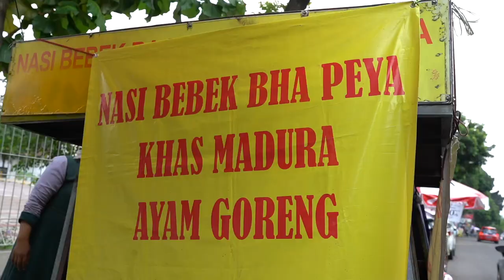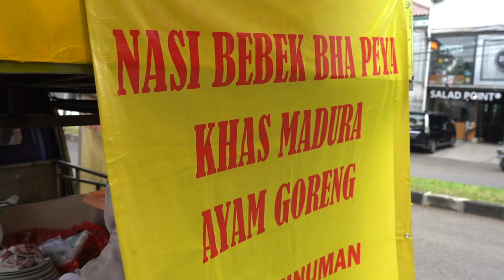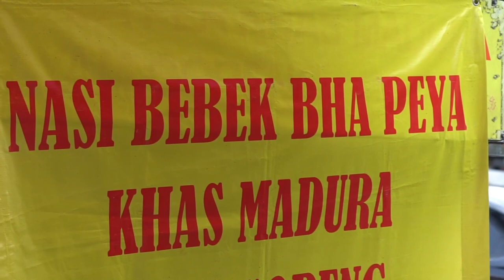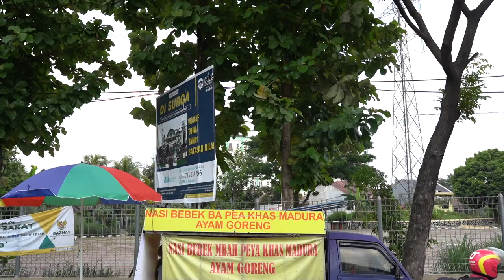BEBEK BUMBU HITAM ENAK DI BOGOR, PEMILIKNYA ASLI DARI MADURA..!!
Hi guyss,, di video ini  gw datengin penjual bebek yg berjualan di kawasan Jl. Pandu Bogor Namanya ini Nasi Bebek Mbah Peya Khas Madura Panduraya... Berjualan sejak 2019 menggunakan mobil ternyata bebek ini laris manis guyss.. Penasaran bagaimana reviewnya??

Nasi Bebek Mbah Peya Khas Madura Panduraya
Alamat: Achmad Adnawijaya St, RT.04/RW.13, Tegal Gundil, North Bogor, Bogor City, West Java 16152